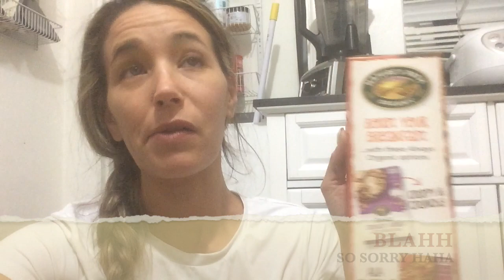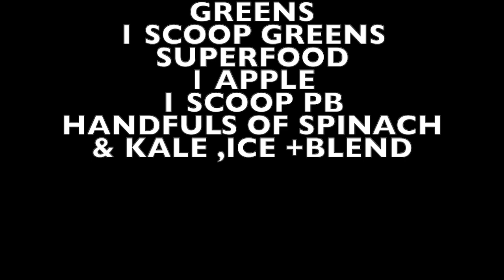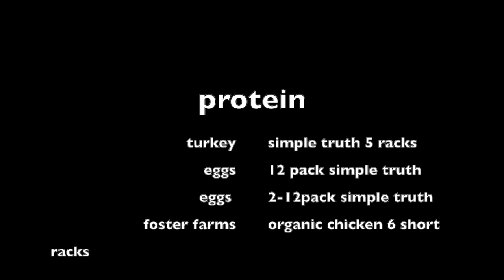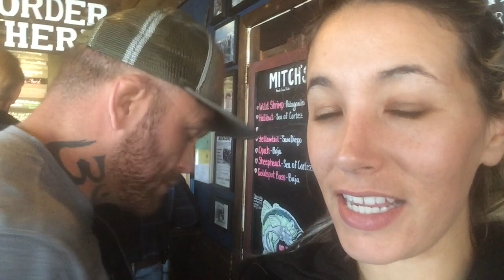BONUS VIDEO |CHRIS'S FIGHT CAMP 2|MEALS WEEK 1&2 | CHRIS LEBEN SERIES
Did everyone enjoy this?
We have had a lot of people ask how Chris eats during fight camp/lose weight & still have the energy to train so we decided to document... We also wanted to thank you all for sharing & subscribing to our channel
xoxo Brittany Chris & Liam

You can ask him for birthday wishes ,just for a hello or wish others things on their special day
We post weekly & extra when we can.

Facebook: Britt Wainio or Chris Leben (his Fan Page)
Snap Chat:  @brittanywrap

Chris’s Book :  The Crippler, Cage fighting & My life On The Edge
Autographed by Him & personalized
Order on his Facebook Page